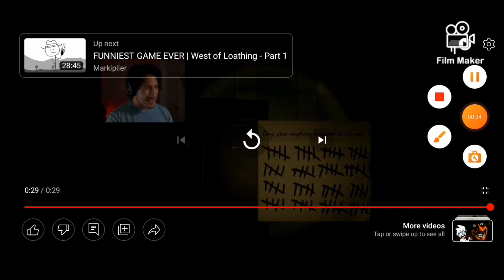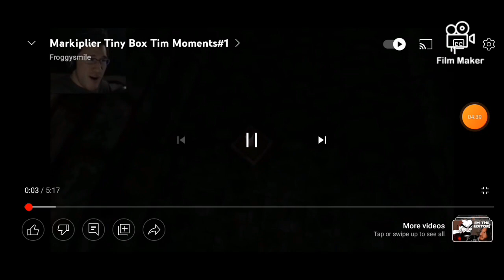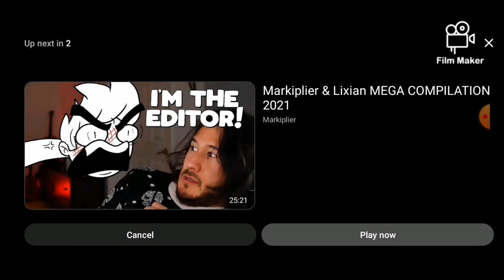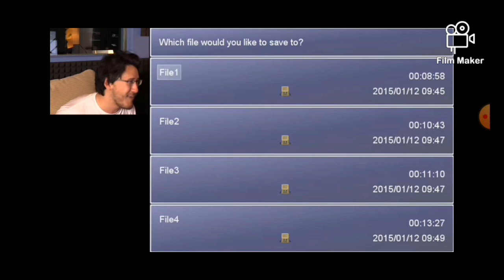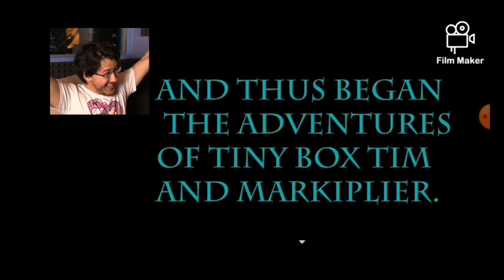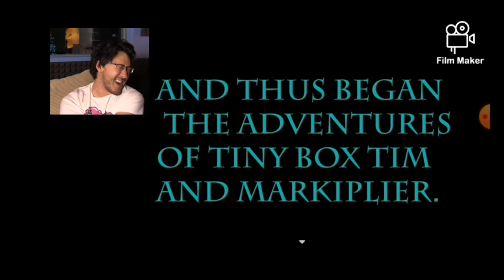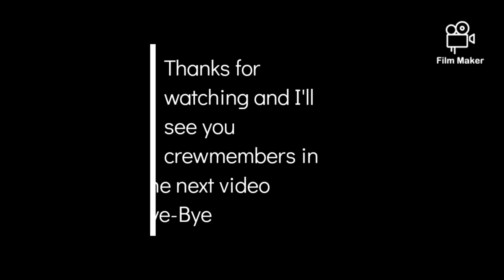Best of Tiny box Tim + I got a jumpscare thanks to Mark 😂